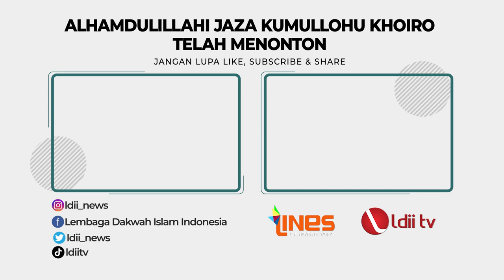EMPAT LANGKAH SUKSES MENGAWALI KARIR GENERASI MUDA - Ust. Fiki Tri Ihsanuddin